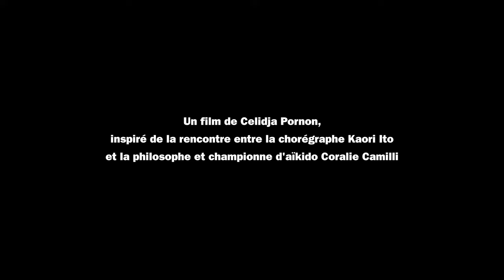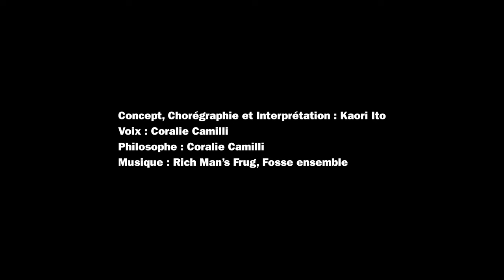DANCE LIVING LAB 2021, Kaori ITO à Chaillot Théâtre National de la Danse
L’ADN DANCE LIVING LAB 2e Edition

00:00 Introduction
00:22 Rencontre entre la chorégraphe Kaori Ito et la philosophe Coralie Camilli
03:26 Remerciements

Une rencontre entre 1 philosophe et 1 chorégraphe
Direction : Adrien de Blanzy
Direction artistique : Maxime Fleuriot – MC2

Un film de Celidja Pornon, inspiré de la rencontre entre la chorégraphe Kaori Ito et la philosophe Coralie Camilli

Chaillot - Théâtre national de la Danse s’associe à L’ADN pour la 2ème édition de L’ADN Dance Living Lab en accueillant une résidence d’une semaine à 4 chorégraphes et 4 chercheurs du 26 octobre au 5 novembre 2021. Les équipes constituées (1 artiste – 1 chercheur) créent une performance artistique inspirée de leurs échanges.

Une soirée de lancement à Chaillot – Théâtre national de la Danse le mardi 26 octobre a réuni nos 4 binômes au cours d’une table ronde destinée à nourrir chaque artiste.

Les 4 créations ont été présentées au public les 4 et 5 novembre 2021 sur le plateau de la salle Firmin Gémier à Chaillot – Théâtre national de la Danse.